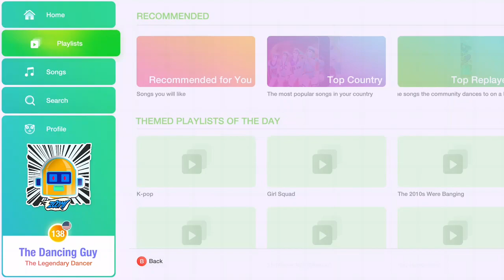Showing My Just Dance 2020 Unlimited High-Scores #1